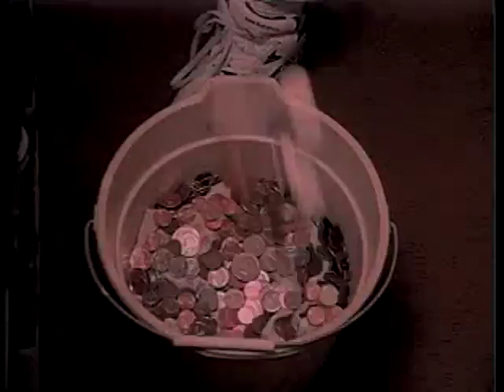7 10 Split Short Film Part 1